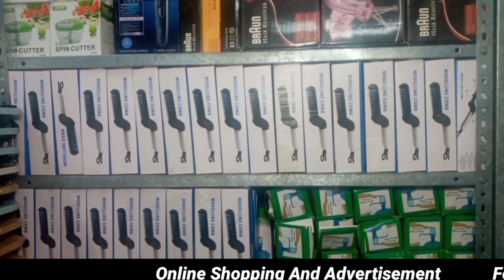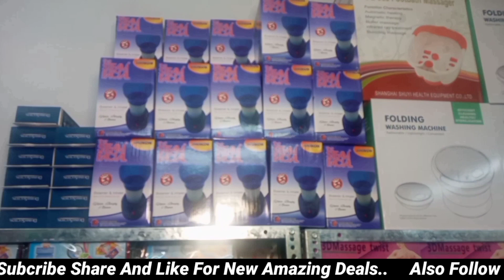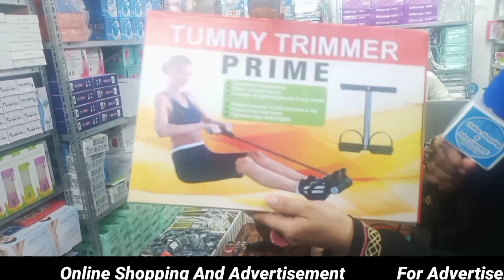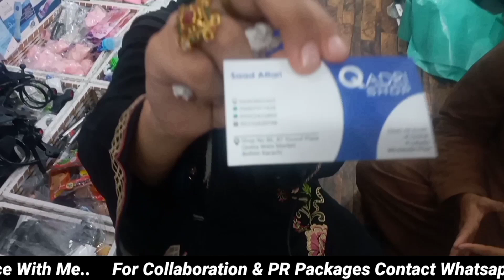Online Wholesale Shop Of Unique Kitchen Items|Online Cheapest Unique Household Smart Gadgets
♦️As.salam.u.alikum: I'm Youtuber.. My Name Is HiraMemon..
♦️Welcome & Invited On My YouTube Channel "Online Shopping And Advertisement"

♦️About This Video:♦️Online Wholesale Shop Of Unique Kitchen Items
♦️Online Cheapest Unique Household Smart Gadgets
♦️ گھر اور کچن کے استعمال کی اشیاء آئن لائن ہولسیل ریٹ میں منگوائیں
♦️ زندگی کو آسان کرنے والی اشیاء 20 روپے میں

For More Information What'sapp Number & Address Are Mention In Video.. Watch This Video Till End.